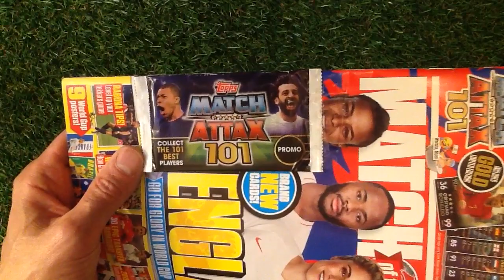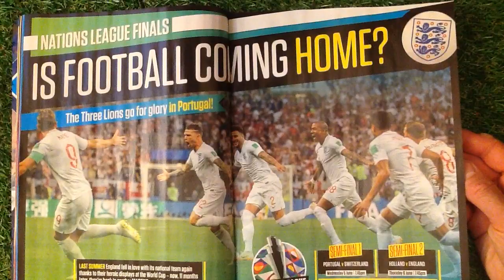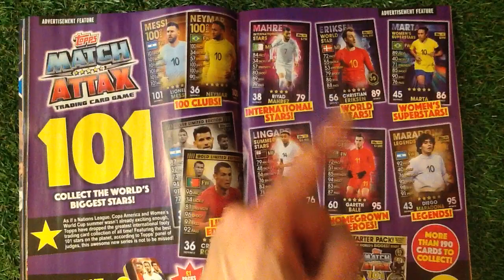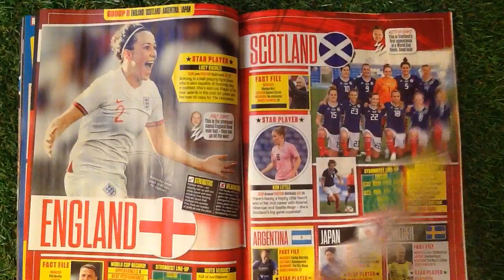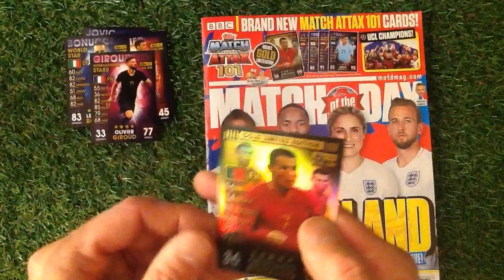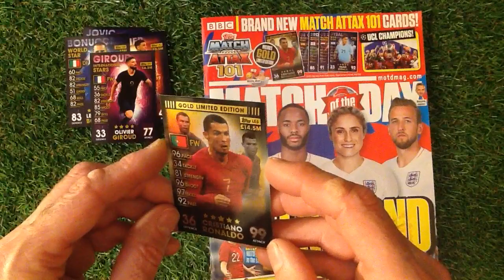Gold LE Ronaldo Topps Match Attax 101 Card - MOTD Magazine 557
In this video I take a look at the MOTD Magazine which comes with a Ronaldo Topps Match Attax 101 LE card . The Match of the Day magazine is a great magazine if you love your football . It’s packed full of football related features from around the world . Plus posters , articles and competitions.
The Topps Match Attax 101 Cards that come with this Magazine are in a promotional packet which only contains 5 cards but it’s great news that there is a Ronaldo LE card with this pack .

It all goes towards making more great content Thankyou